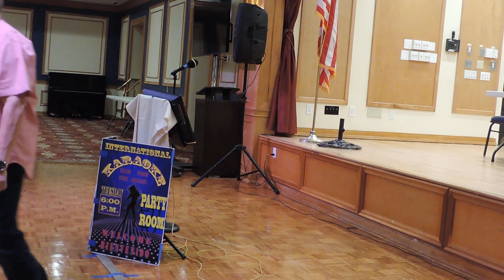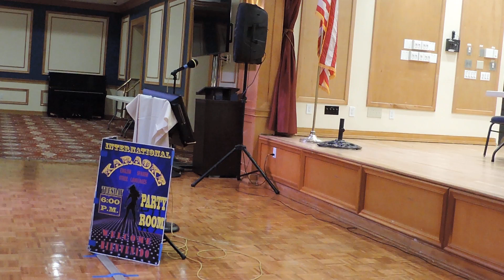BAILE2 07 10 2018